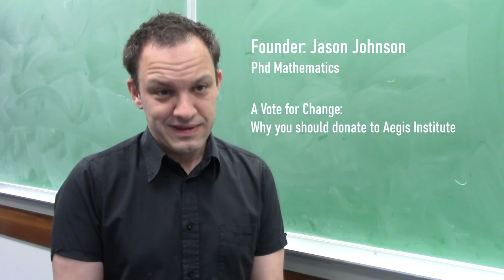Q&A(egis): "Why Donate to Aegis Institute?" (with founder Jason Johnson)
From the "Q&A(egis) Series," a continuous series of promotional and informational videos about Aegis Institute, Florida's up-and-coming new 501(c)(3) non-profit high school for accelerated, innovative, and affordable education to children of all socioeconomic backgrounds.

Speaker: Jason Johnson, founder of Aegis Institute

The Aegis Institute is Gainesville, Florida's up-and-coming new 501(c)(3) non-profit high school for accelerated, innovative, and affordable education to children of all socioeconomic backgrounds.

Aegis Institute has been established to remodel education for the 21st century. The same basic premise for learning has been in place for almost three thousand years with very little adjustment. We believe that we can do better.  Today’s world is a rapidly changing place and the curricular guidelines fall behind more quickly than they are updated. Academic rigor and standards diminish in the face of irrelevant course requirements and education degrees are replacing area expertise. Moreover, as the world complexifies course design fragments and teachers lose sight of the big picture. Aegis is here to rectify these problems with cohesive curricular design and unique standards that are updated with each iteration of a class.  No student will ever walk out of a class with the question “Why do I need to know math/science/history?” because they are woven into a cohesive fabric that empowers individuals to choose a destiny instead of being sifted into one by standardized testing.

It is this school's mission to give our children the shield of truth so that they can bravely and boldly forge future paths of positive change in our world. In the face of so many barriers to understanding and empathy, we no longer can afford to concede to the seemingly intractable demands on our mental and physical capacities to reach beyond ourselves and find the intrinsic value in the other. We believe that better education is yet our most well-suited forge to craft such a shield as a more empathic and collectively minded humanity. However, our systems of education are direly suffering and need reimagining.

Together, we can become the Aegis on which all future swords will break. It is up to each of us to find our small lot of responsibility in creating that Aegis. And, if we can do this, we will find that beneath that shield, we were protecting the greatest asset we had all along: each other.

Video Production, Sound Editing, and Music by Jordan Alexander Key